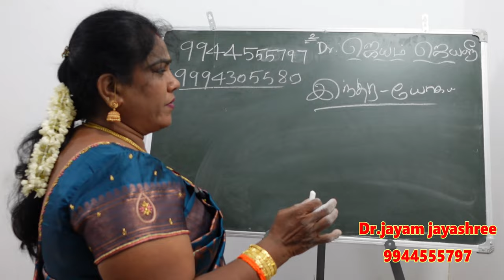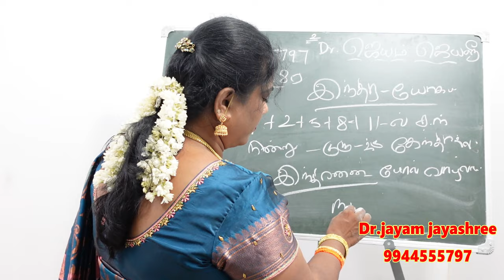உங்கள் ஜாதகத்தில் இந்த யோகம் இருக்கா இந்திரா யோகத்தின் சிறப்புகள் | indra yogam